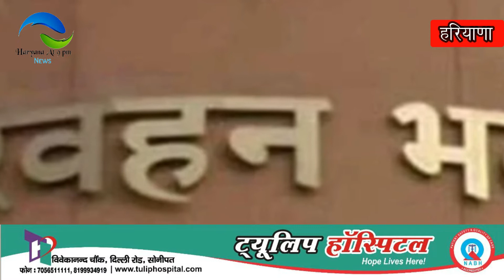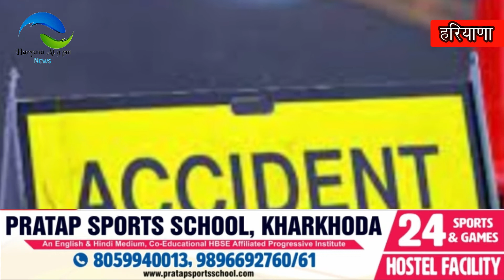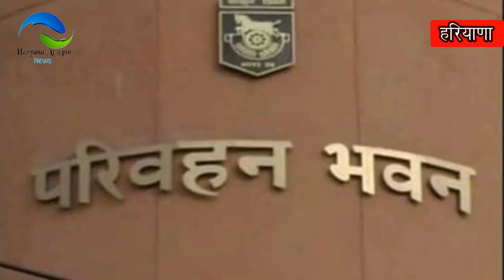मुठभेड़ में मारे रूपा मनु से बरामद AK -47 से ही की गई थी मूसे वाला की हत्या